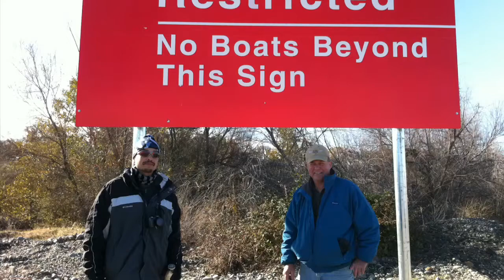Dans iPhone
Sac river